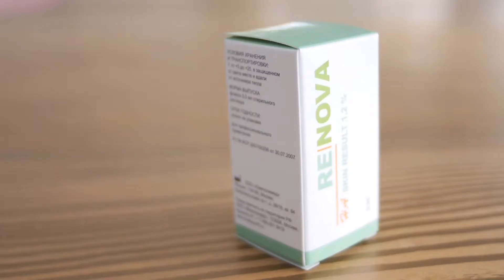Ревитареструктуризанты/полиревитализанты Re Nova HA-SKIN RESULT 1,2% и 1,8%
Re Nova HA-SKIN RESULT 1,2% и 1,8%
Ревитареструктуризанты или полиревитализанты широкого спектра действия с активным проявлением купирования симптомов фотостарения и стрессового воздействия на кожу, которая выглядит старше биологического возраста. Выбор концентрации определяется глубиной и выраженностью корректируемых проблем.